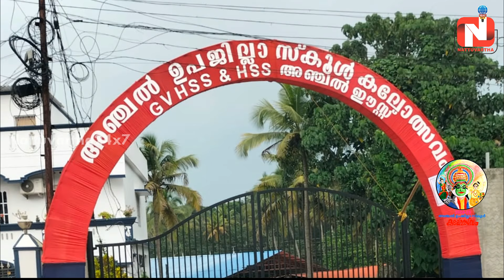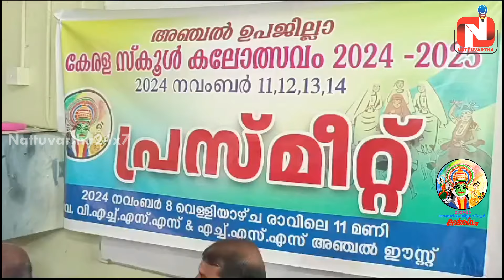അഞ്ചുചൊല്ലിന്‍റെ നാട്ടില്‍ നാല് ദിനരാത്രങ്ങള്‍ കലാമാമാങ്കത്തിന്‍റെത്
അഞ്ചുചൊല്ലിന്‍റെ നാട്ടില്‍ നാല് ദിനരാത്രങ്ങള്‍ കലാമാമാങ്കത്തിന്‍റെത്   : സബ് ജില്ലാ സ്കൂള്‍ കലോല്‍സവത്തിന് 11 ന് തുടക്കാമാകും : ഒരുക്കങ്ങള്‍ എല്ലാം പൂര്‍ത്തിയായതായി സംഘാടകര്‍